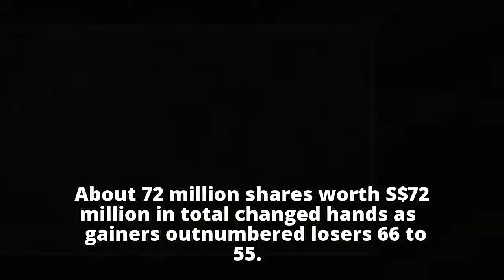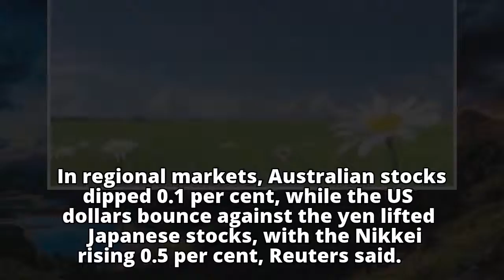Singapore shares open flat on Friday; STI at 3,570.91